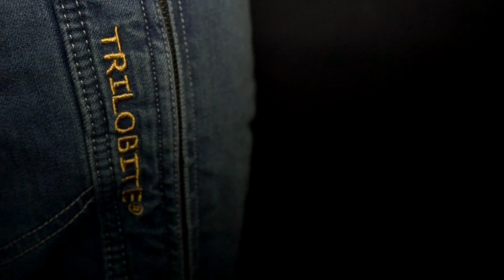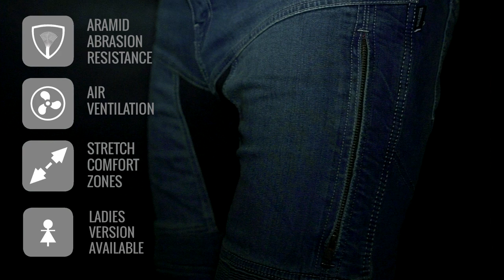Trilobite Parado Motorcycle Jeans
ORIGINAL IS JUST ONE! Since 2012

PARADO - clever motorcycle jeans
Over 100.000 Happy Customers
Best rated on the market because of the excellent fitting and comfort.